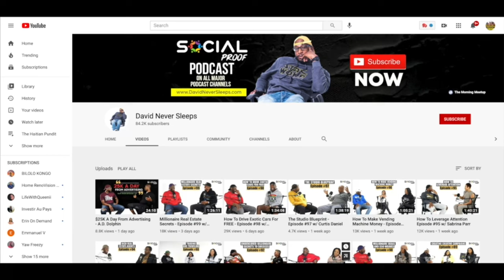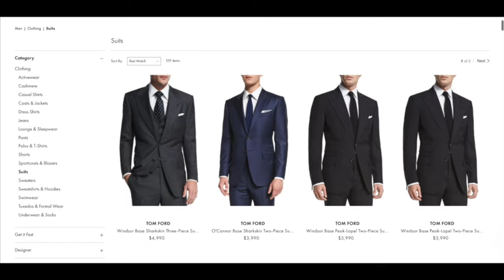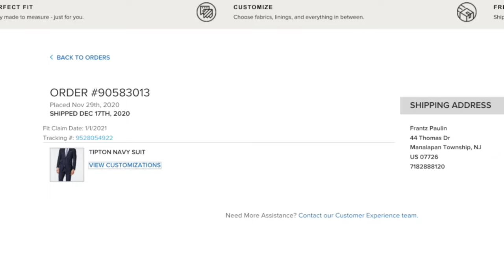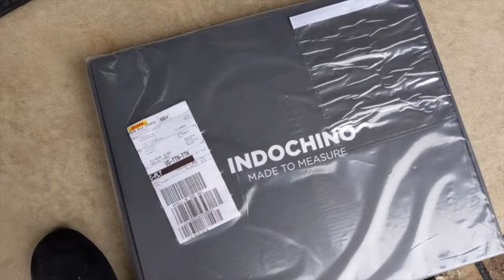Premyé Fwà Mwen Mété?Yon Custom Suit Epizod #10 FB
Kliké sou lenk anba pou nou gadé rès video a